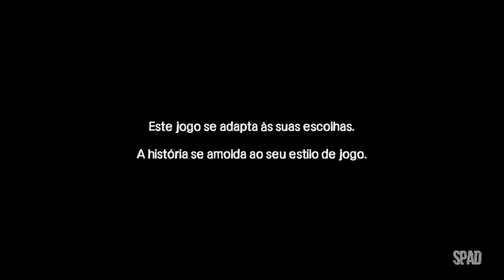THE WALKING DEAD (Temporada 1 / Episódio 4: Depois de Cada Esquina 01/03)(Gameplay em Português) #09